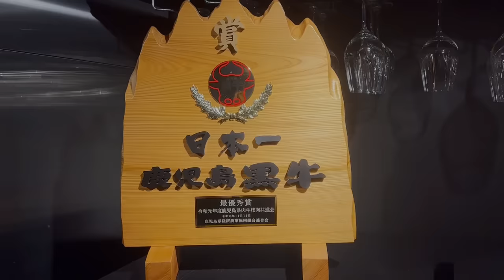来日すぐ人生初の和牛焼肉を堪能！外国人留学生が感動！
東欧美人が人生初の江戸前鮨に大感激！外国人が日本から離れられない

UK女子が人生初の江戸前寿司に大感激！日本から離れられない外国人